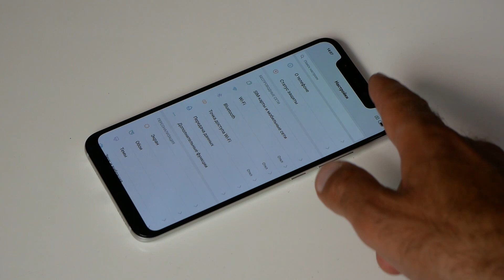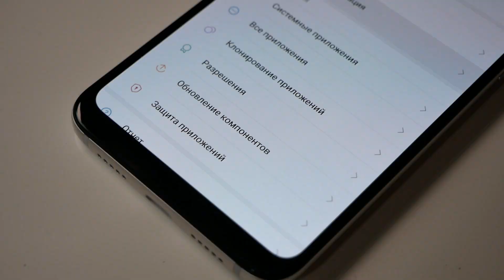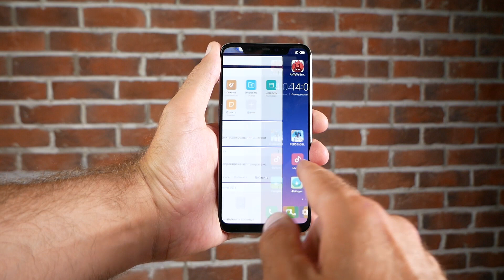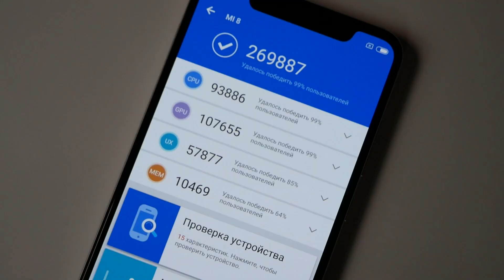XIAOMI Mi8 -- Кошмар или мечта? / QUKE.RU /